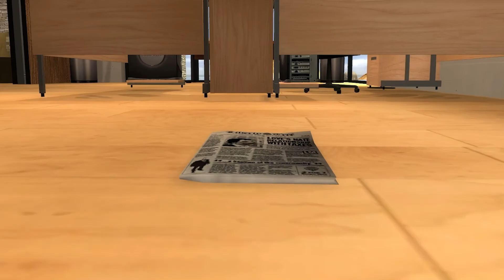Gmod Prop Hunt - How Did They Turn Invisible??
Please flag or ignore spam, hateful comments, negative